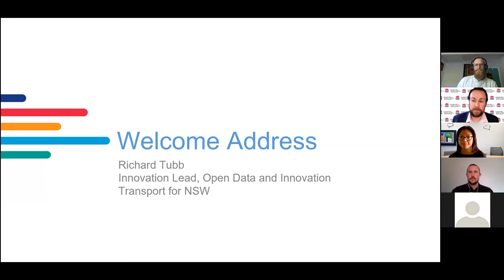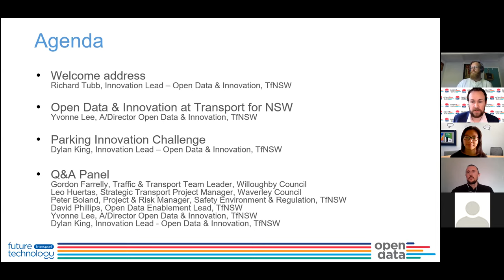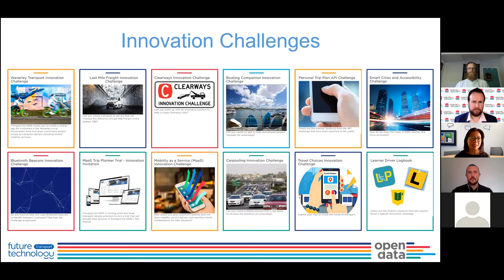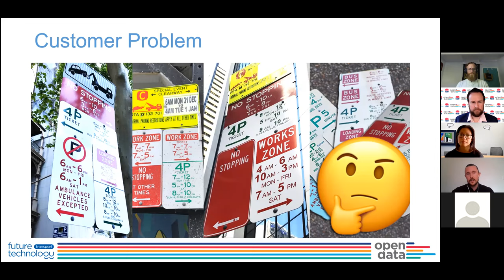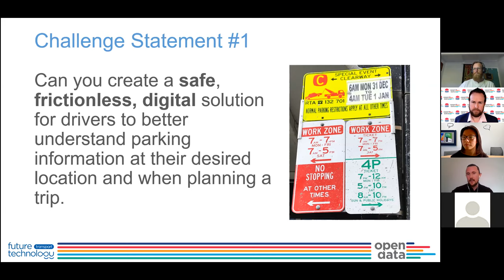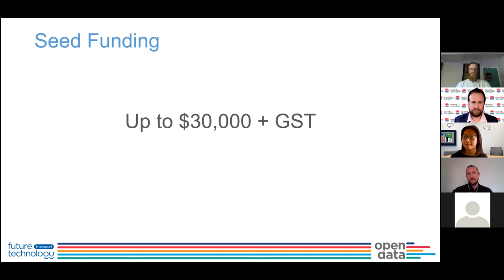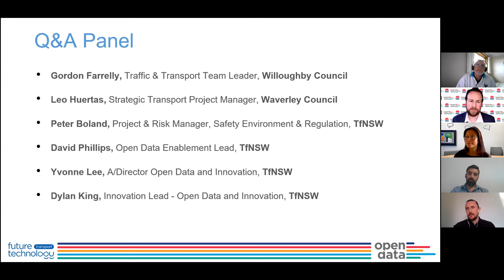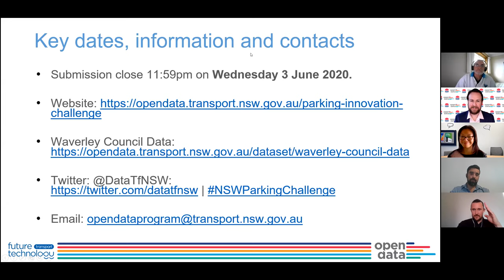Parking Innovation Challenge Information Session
Information session held on 20th May 2020 for the Transport for NSW Parking Innovation Challenge.